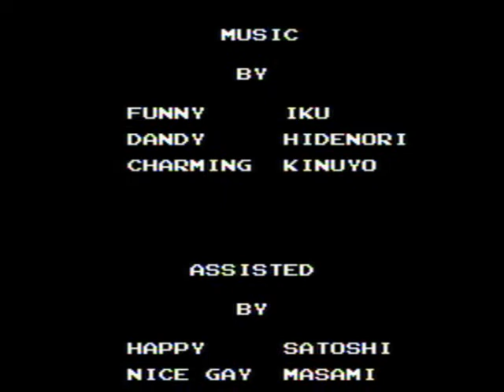nes Hinotori Houou Hen Gaou no Bouken 火の鳥 鳳凰編 我王の冒険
迷いすぎで死にすぎて人生